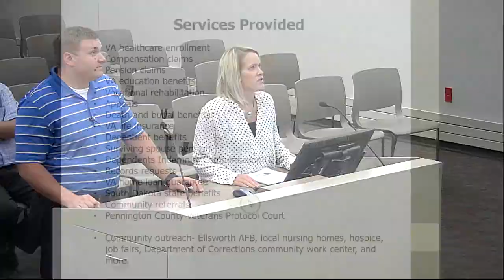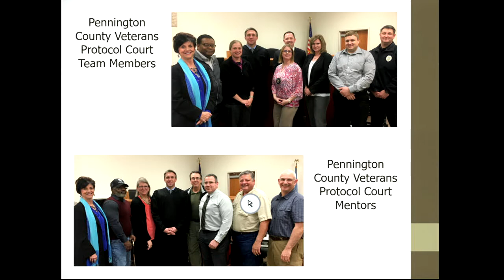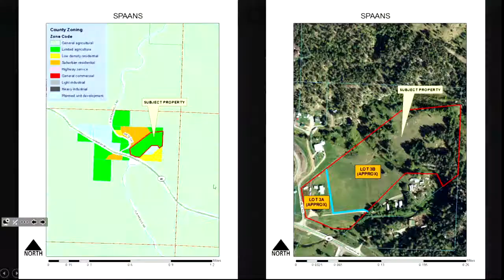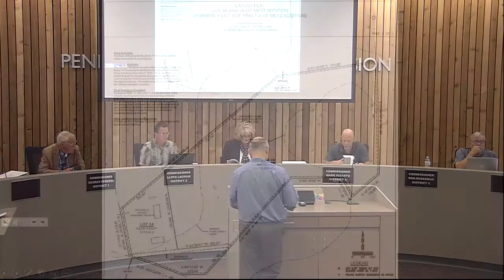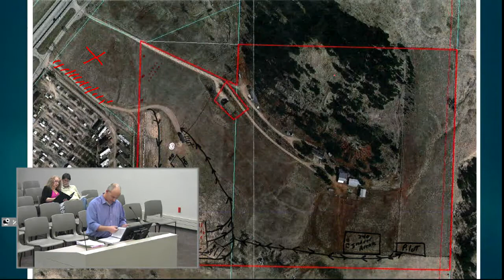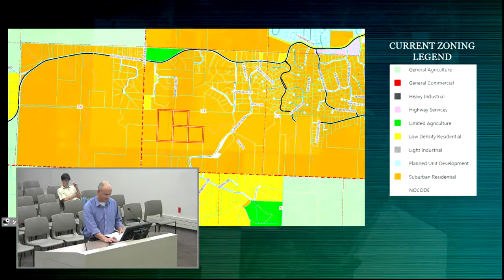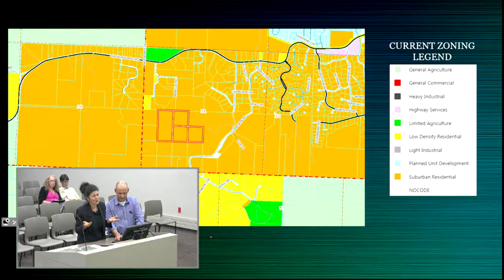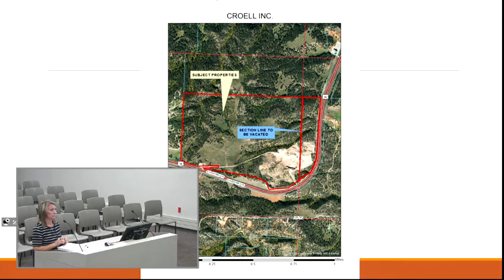08-01-2017 Pennington County Board of Commissioners Meeting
Pennington County, SD Board Commissioners regular meeting held on 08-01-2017.  Agendas and minutes for BOC meetings are available